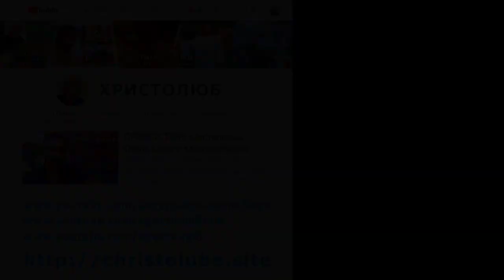АНТИХРИСТ Vs ТЕЛЕГРАМ или Роскомнадзор против Дурова (25.04.2018) ВЕГАН 💚 ХРИСТОЛЮБ ✝️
АНТИХРИСТ Vs ТЕЛЕГРАМ — это мои мысли и размышления о новых реалиях современной жизни, цифровой революции, виртуальном противостоянии добра и зла. В частности о противостоянии Павла Дурова, основателя мессенджера Телеграм, и его команды государственной машине в лице Роскомнадзора и борьбе за свободу слова и права на тайну личной жизни и переписки, общения в интернете.

— SKYPE: christolube

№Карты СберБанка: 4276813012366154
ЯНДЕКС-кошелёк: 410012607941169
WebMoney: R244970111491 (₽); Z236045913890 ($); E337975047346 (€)